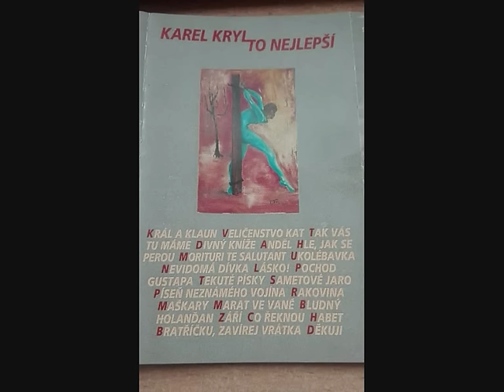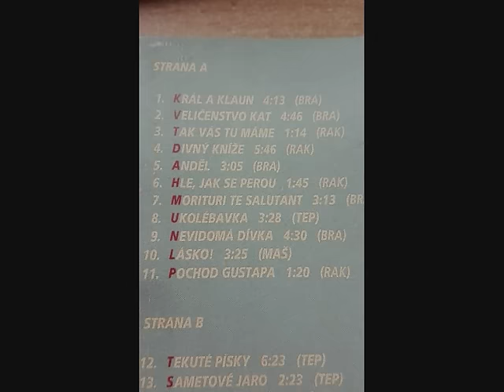Karel Kryl - To nejlepší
Myslím si že k těmto písní které jsem nahrál z kazety není potřeba žádný komentář. Přeji hezký poslech přátelé